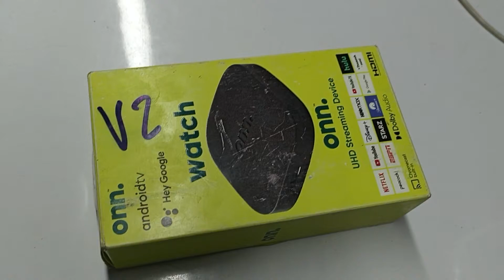tvbox onn unboxing